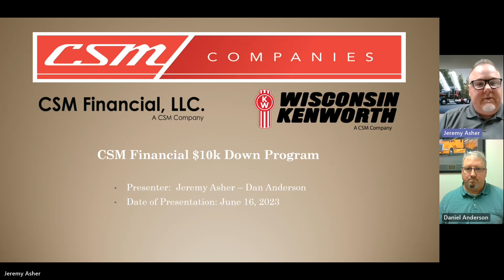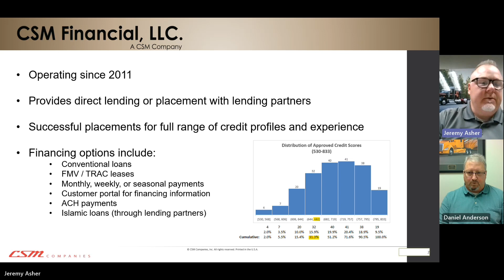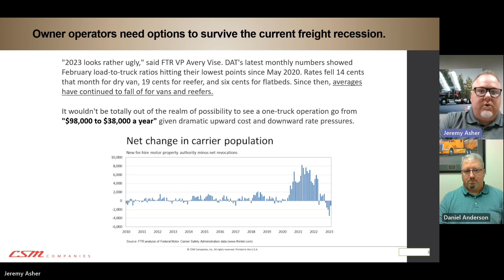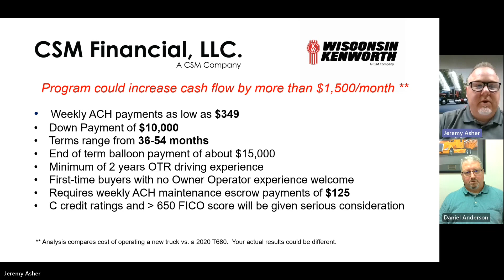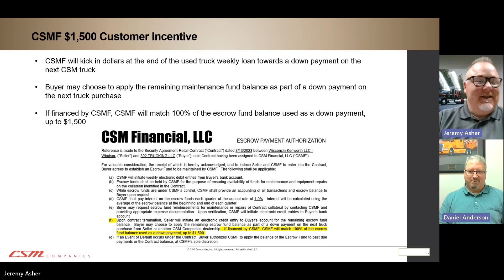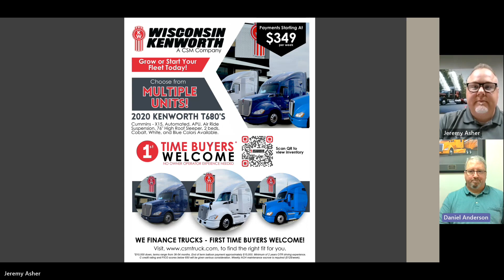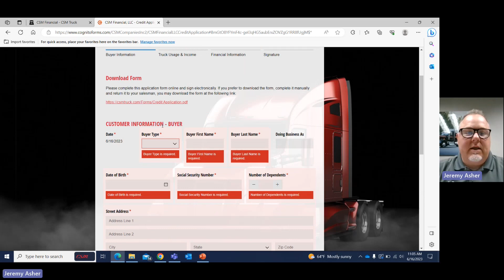Wisconsin Kenworth & CSM Financial $10,000 Down Payment Program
This video walks you thru a partnership with Wisconsin Kenworth & CSM Financial for our $10,000 down payment financing program.